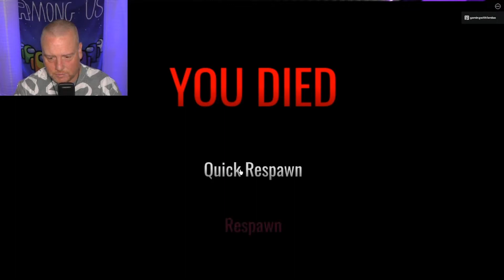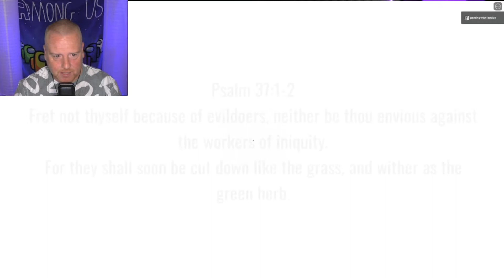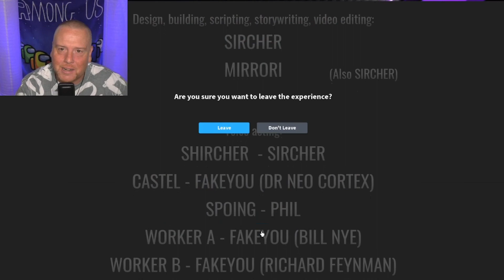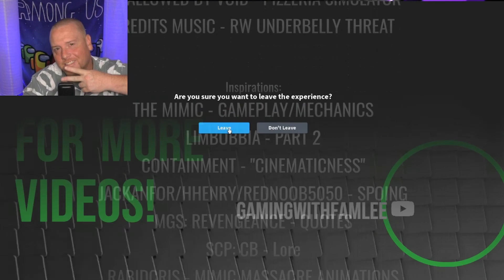Roblox - Frontpage Horror Game (Bad Ending)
Parody of your average frontpage horror "game". Embark on both a fascinating and terrifying adventure which happened for no reason at all! (Judy devs approved)
And what the heck is the deal with all these masks??